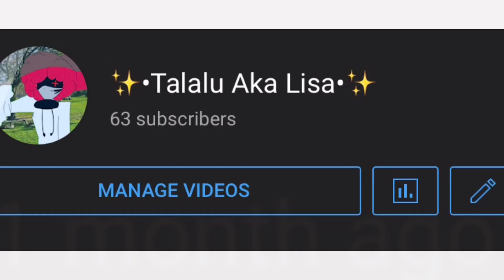Thank you guys:)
Sorry I didn’t post for 1 month and by the way happy new year and Merry Christmas!:) I hope your doing well guys:)￼